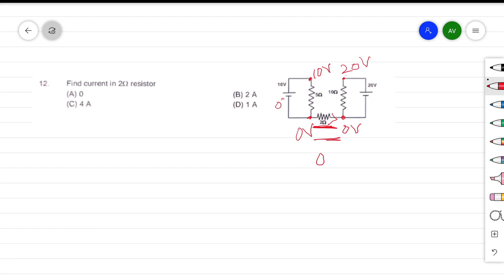Find current in 2 ohm resistor.|Electricity|Queryclass